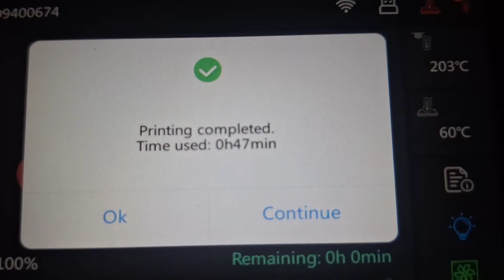flashforge adventurer 5m pro 3D printer. flex dinosaur print!